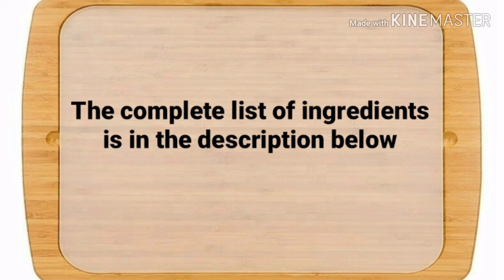The Best PORK TOCINO Recipe | How to make PORK TOCINO at Home | Easy PORK TOCINO RECIPE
PORK TOCINO

INGREDIENTS:
1/2 kilo sliced pork kasim
1/4 cup pineapple juice
2 tbsp. vinegar
1 tbsp. soy sauce
1/4 cup brown sugar
4 cloves garlic (minced)
1/2 tsp. pink himalayan salt (or sea salt)
1/4 tsp. ground black pepper
1/4 tsp. red food coloring or annatto powder
1-2 tbsp. cooking oil